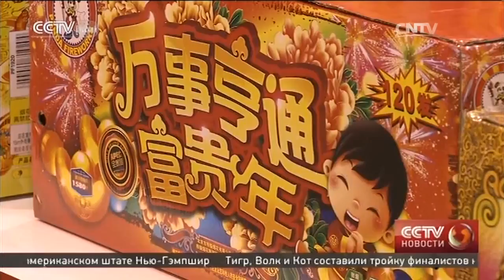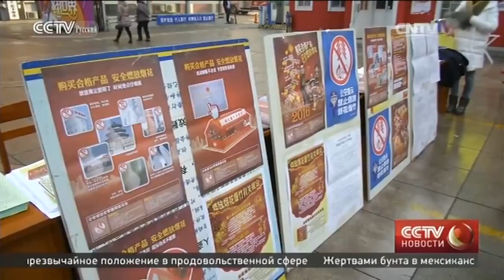Огни большого города